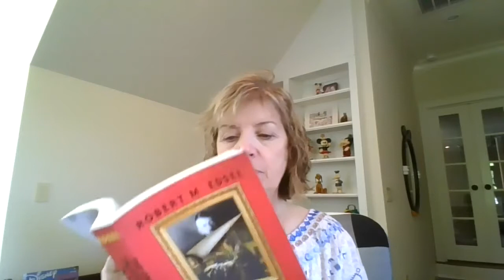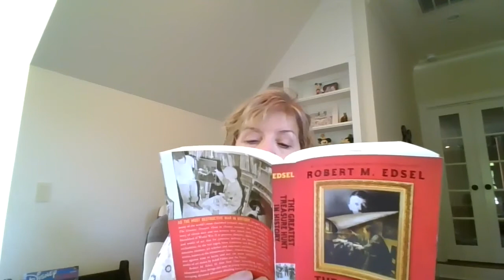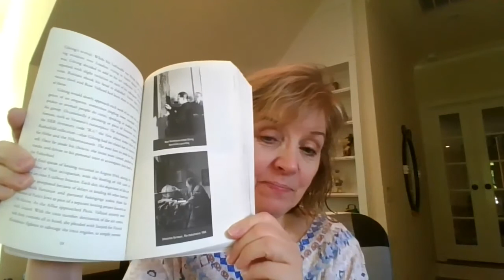8LeadersRead ReadersLead4 20 20